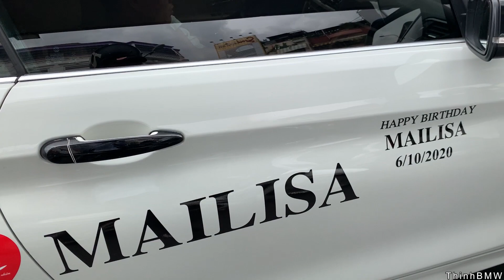[P2] Siêu Phẩm MCLAREN SENNA MSO Diễu Hành Cùng Lamborghini Aventador S- Aston Martin -Bentley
Siêu Phẩm MCLAREN SENNA MSO Diễu Hành Cùng Dàn Siêu Xe Lamborghini Aventador S- Aston Martin -Bentley

ThinhBMW | Xe và Đam Mê - Passion Without End | Supercars Vietnam

_Các bạn có thể vào Groups của mình để giao lưu trực tiếp với mọi người nhá.
Supercars Vietnam
được thành lập nhầm chia sẻ những hình ảnh, video về những chiếc siêu xe tại Việt Nam.
Cám ơn tất cả các bạn đã theo dõi suốt thời gian vừa qua.